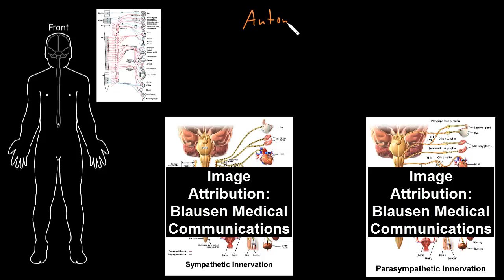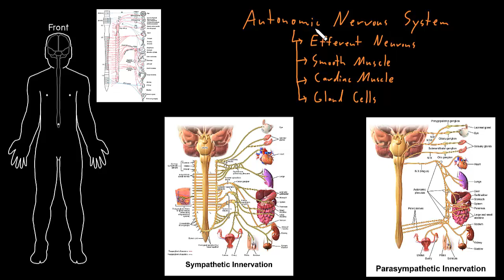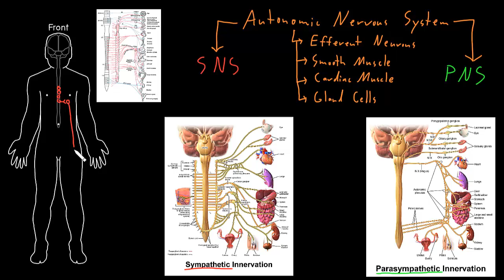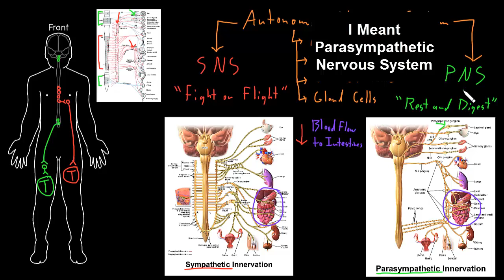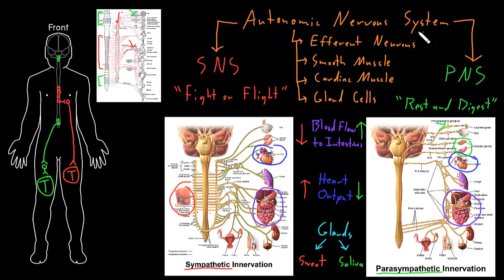Autonomic nervous system